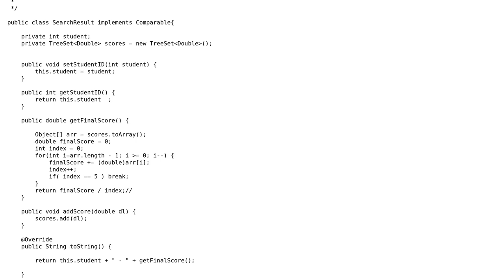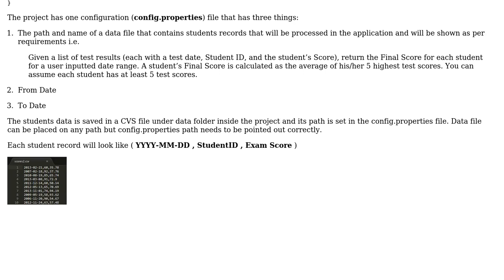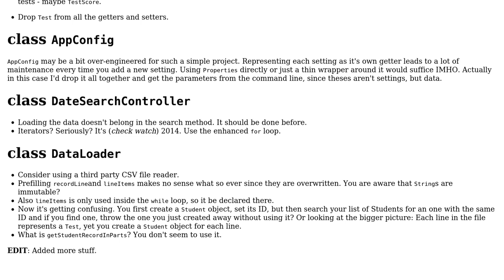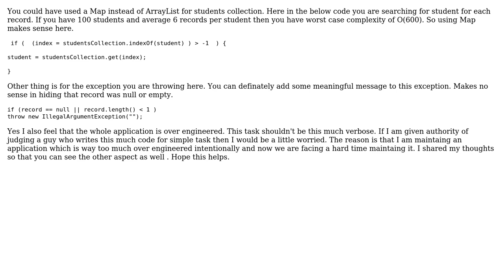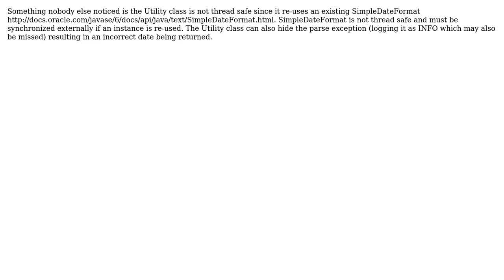Calculate final test score from a list of test results (4 Solutions!!)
Calculate final test score from a list of test results

With thanks & praise to God, and with thanks to the many people who have made this project possible! | Content (except music & images) licensed under CC BY-SA | Music | Images & others | With thanks to user wayfare user RoToRa user Jamal user h.j.k. user Ben user AAhad and the Stack Exchange Network Trademarks are property of their respective owners. You are responsible for your own actions.